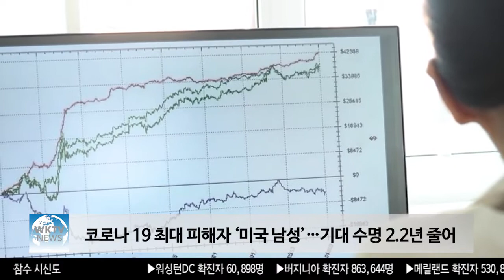코로나19 최대 피해자 '미국 남성’…기대 수명 2.2년 줄어